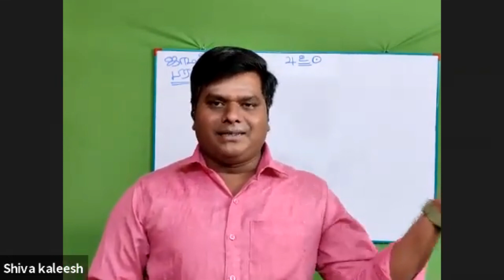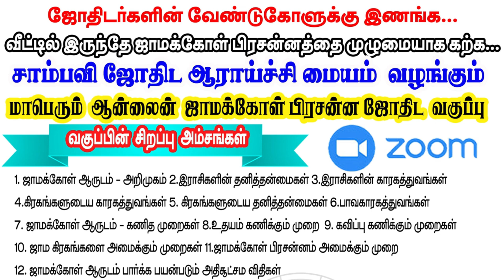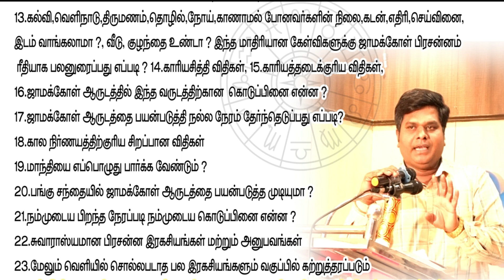ஜாமக்கோள் பிரசன்ன வகுப்பில் கலந்துகொண்டவர்களின் கருத்துக்கள்